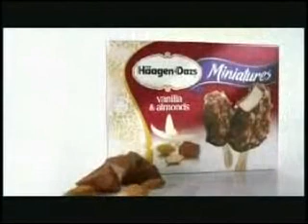Filmbay 2010 Dark Carnival Film Festival (Bloomington, Indiana, USA)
auditions, available, avi,, awards, awards, band, BAY, beginners intermediate, Berlin Film Festival, Besetzung, bid, bidder, bidding, filmbay twitter rss feed award filmfest filmfestival film sundance festival video funny crazy award filmmaker filmmaking maker jesus filmbay.com